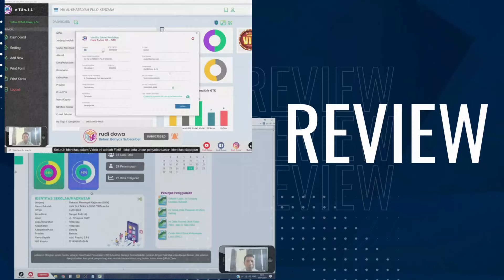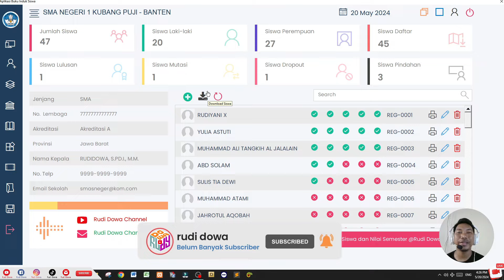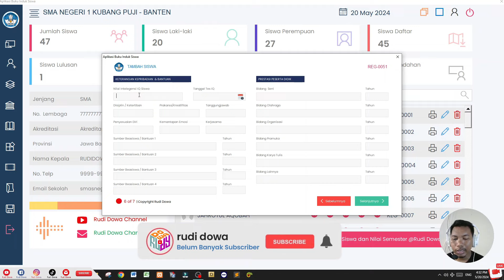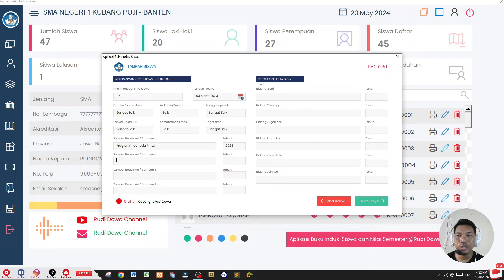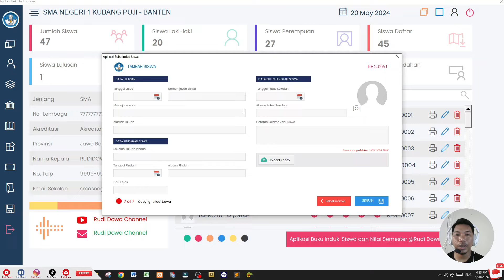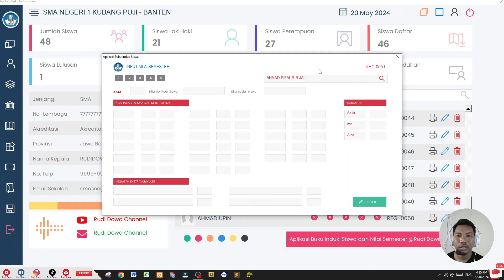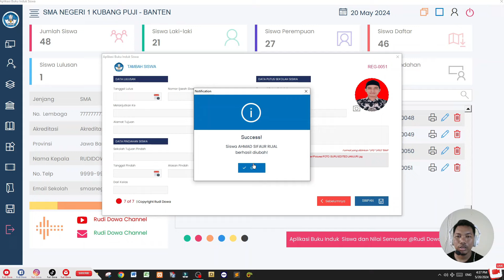Aplikasi Data Induk Siswa dan Nilai 5 Semester VBA Excel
Follow My Sosmed untuk dapatkan Aplikasi Geratis